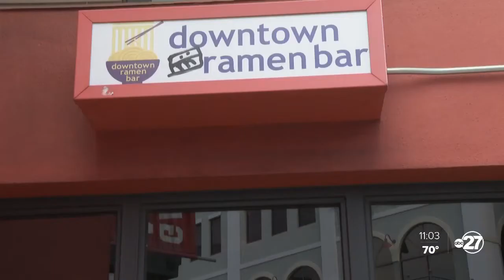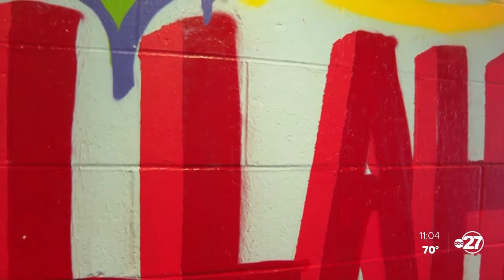Tallahassee's Downtown Improvement Authority transforms Gallie Alley to reduce graffiti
Part of Tallahassee's Downtown getting a facelift.